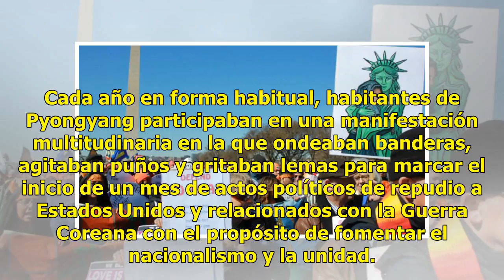Corea del Norte suspende protesta anual anti-EEUU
PYONGYANG, Corea del Norte (AP) — En otro indicio de la distensión posterior a la cumbre entre el gobernante Kim Jong Un y el presidente Donald Trump, Corea del Norte ha decidido saltarse uno de los actos políticos más simbólicos de su calendario: la manifestación anual “contra el imperialismo estad...